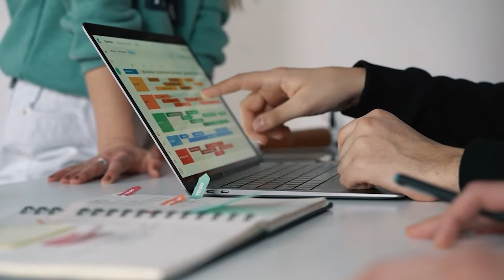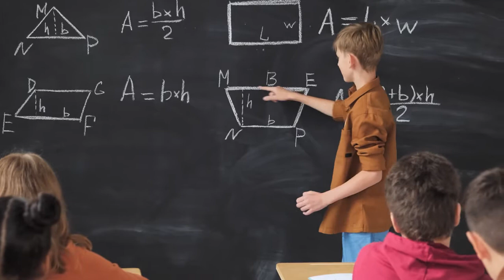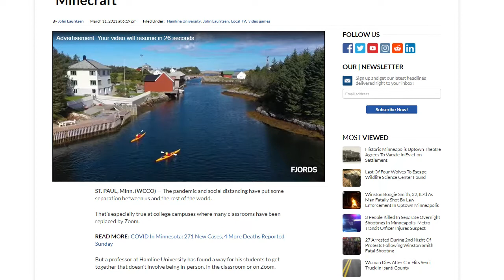Video gaming is far more useful than you thought | Zhangir Baimurzayev MT-1902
Gaming is a type of entertainment, a source, a hobby that allows thousands of people of all ages to spend their time on something they enjoy. Nevertheless, the idea of gaming mostly taken as something negative for us, our children, and closer ones. What are the benefits of video gaming?